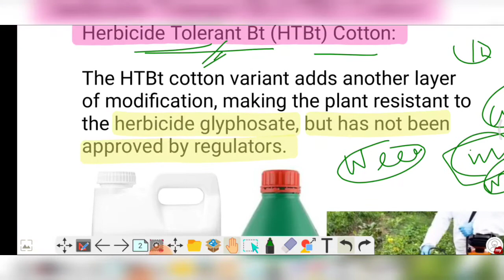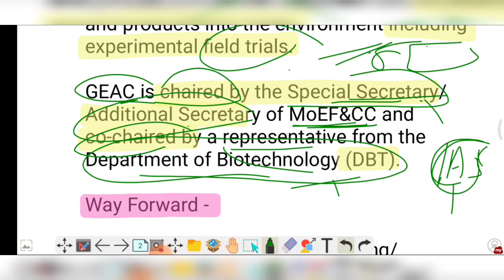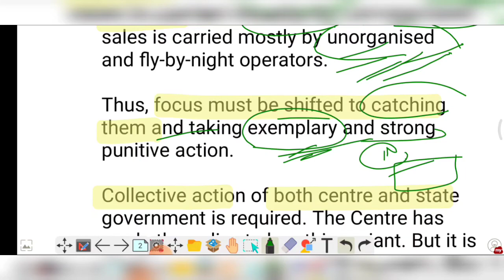Herbicide Tolerant HT Bt Cotton | Science and Tech in News for UPSC | GM Crops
Herbicide Tolerant HT Bt Cotton | Science and Tech in News for UPSC | Current affairs IAS

GM Crops
Genetically Modified Crops

Simple CSE

UPSC TOPPER UPSC FIRST RANK 2019 UPSC TOPPER 2020 UPSC TOPPER FIRST RANK